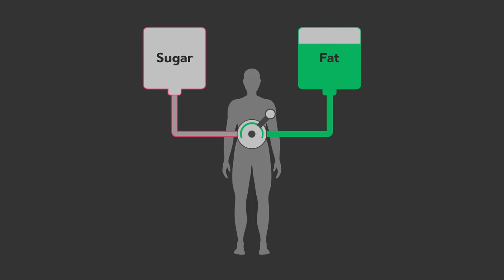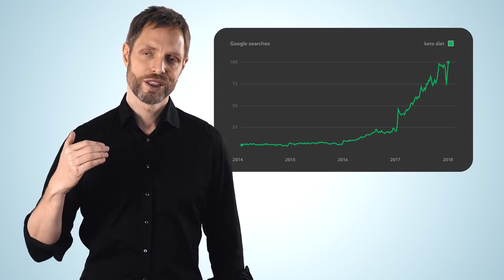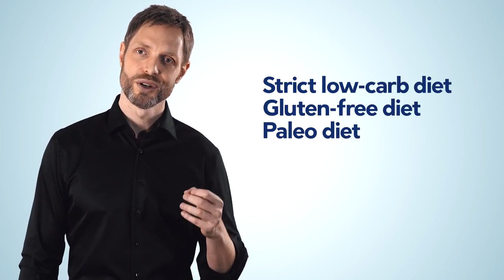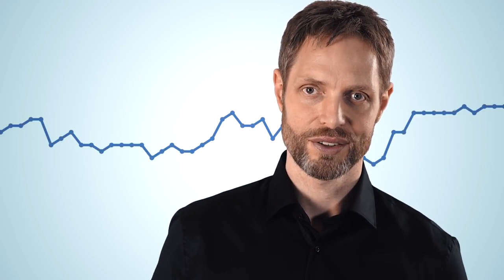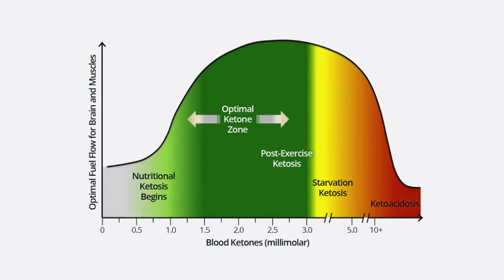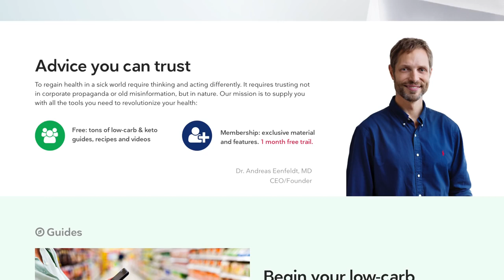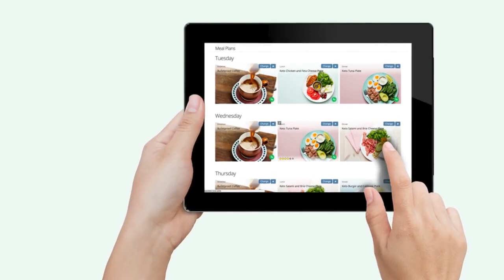A keto diet for beginners 2020 , weight loss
How do you eat a keto diet? How do you maximize weight loss, increased energy, appetite control, and other potential health benefits?

 low carb how to keto diet results
keto diet
weight loss